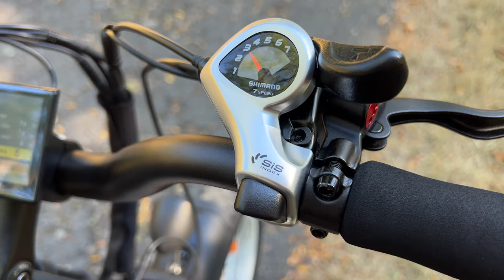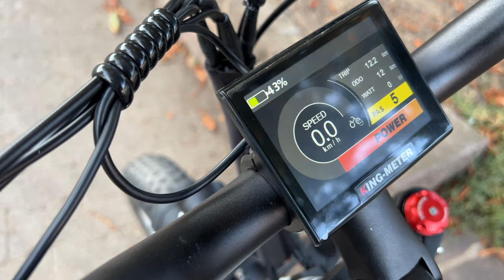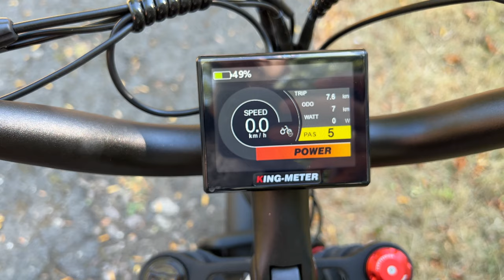Cyrusher Kommoda im Test - Ein E-Bike für alle Fälle! REVIEW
Das Kommoda von Cyrusher ist ein wahres Multitalent: Komfort, Offroad und Utility unter einem Hut. Wie findet Ihr's?